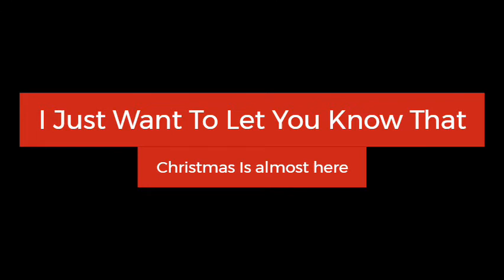FLINZPLAYZ CHANNEL NEWS